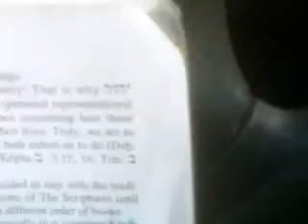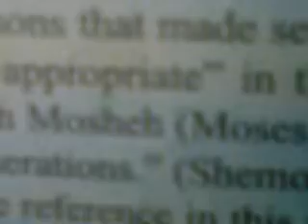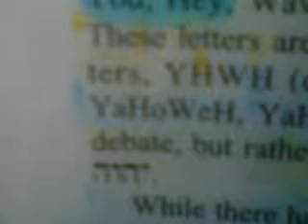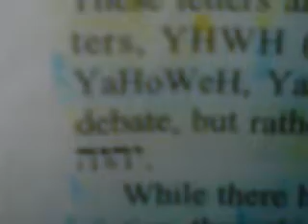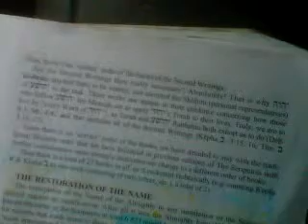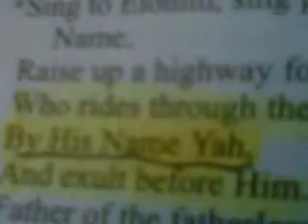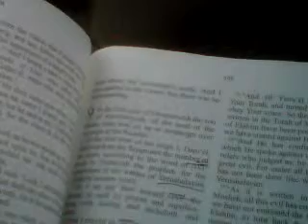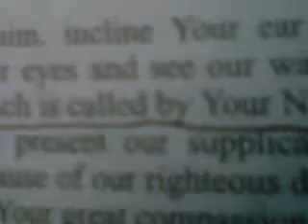Why the Name Yah and The Tetragrammaton